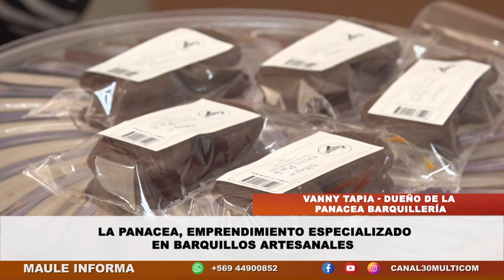La Panacea, emprendimiento especializado en barquillos artesanales | Martes 13.06.23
Nació como una propuesta en Linares a comienzos de la pandemia en 2020, un negocio familiar que tiene como objetivo, entregarles a sus clientes una experiencia única en la comuna. Se trata de La Panacea Barquillería, una pyme que es especialista en productos con barquillos artesanales.

Nota de prensa emitida el día martes 13 de junio del 2023 en la edición central de nuestro noticiero Maule Informa.